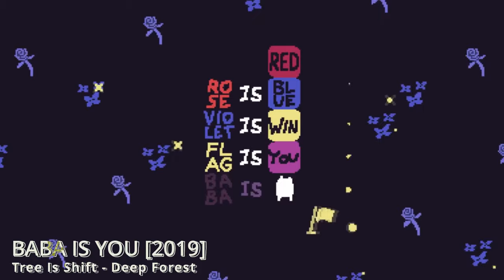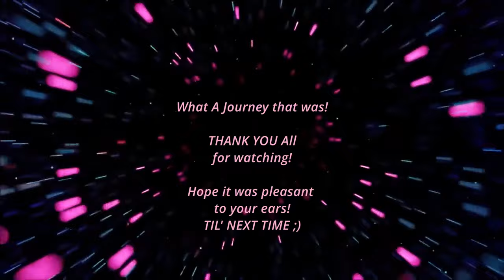Video Game Music Quiz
Hi Everyone. Hopefully, you'll like this quiz. I had a lot of FUN making it. I know it doesn't cover every video game out there (well, what did you expect?) but surely I will make more quizzes in the future, covering more games and more genres. Since it was my first one in this series, I selected my favorite soundtracks out of my favorite games :) (Lots of Indies hehe)
Did you recognize most of them? Was it too easy or maybe too hard ? Don't be shy and let's discuss in the comments!
I made this quiz during Mai 2023 FYI.